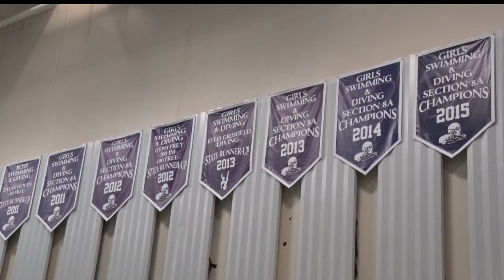Bemidji Girls Swim Team Looks To Sixth Straight Title